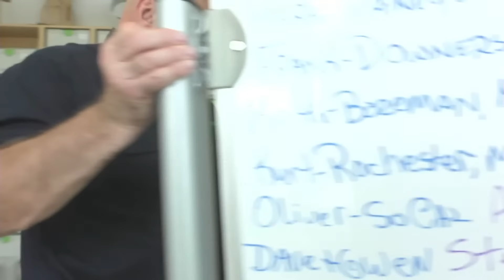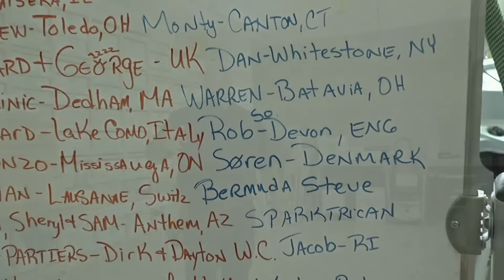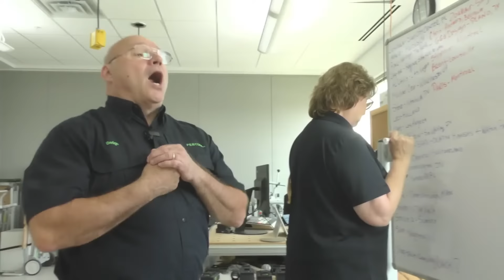Festool Live Episode 154 - RSC 18 Cordless Reciprocating Saw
Sedge walks us through the all-new RSC 18, Cordless reciprocating saw!

The passionate drive to create is at the heart of every job. Dedicated professionals create the spaces that become part of our everyday lives. Achieving remarkable results requires extraordinary creativity, skills, and tools to match their ambition. Festool tools are built to deliver durable quality, reliable precision, and dependable power that you can see and feel every time - on every job.